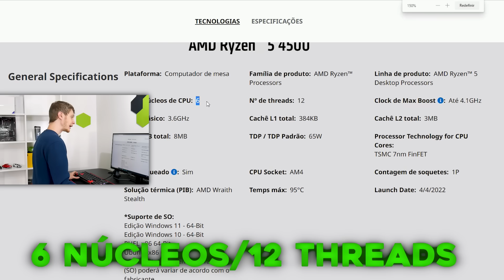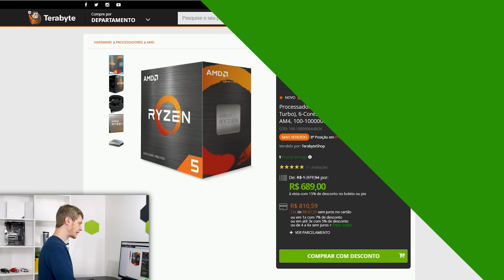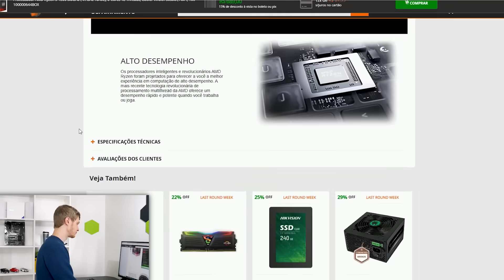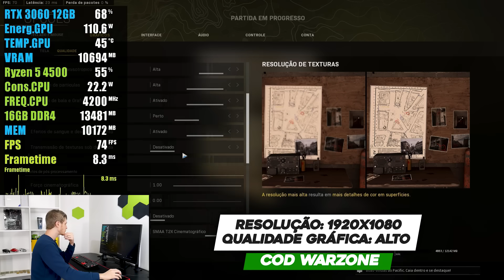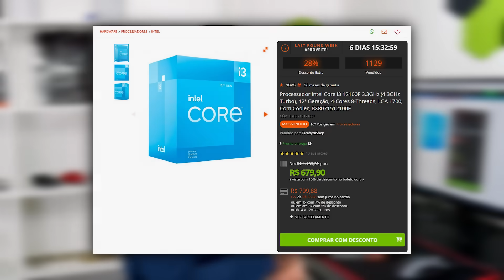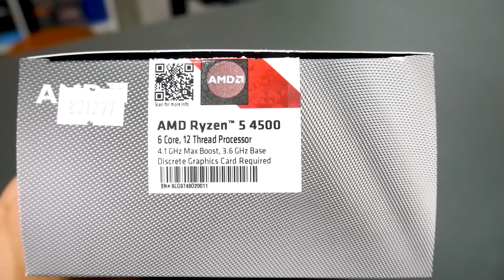O RYZEN 5 4500 SERIA O IDEAL BARATO PARA JOGAR POR R$650? TESTE EM JOGOS, PREÇO, E ANÁLISE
💻 Aprenda Montagem e Escolha de Peças Para Computadores:
SOBRE O VÍDEO: Nesse ano a AMD lançou processadores da serie 4000, e hoje vamos falar sobre um deles o RYZEN 5 4500. Um processador que custa um preço bem interessante, vamos ver se entrega tudo o que se espera por seu valor ou até mais nesse review.